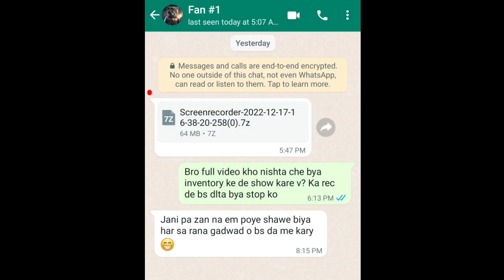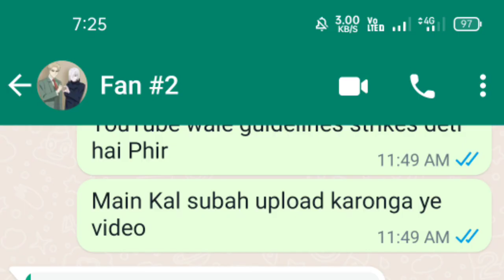5 M416 Glacier | World Record | Chance classic Crates Opening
If You haven't Play the PUBG Mobile Game Yet then what you're waiting for? Lets Download the Pubg Mobile game from Above Given link & Enjoy.

In this video today I'm gonna opening Pubg Mobile Chance classic crates for M416 Glacier.

Background Music 🎵 : Egzod & maestro chives ft. neoni - royalty

Equipment:
📌 Devices:-
🔴 Phones :
🔵Realme 6 & Iphone 13 Pro Max
🔴 Laptop :
🔵Acer Predator Helios 300
📌 Software:-
🔴Video Editing in Mobile :
🔵 KineMaster Pro
🔵 Capcut App
🔴 Video Editing in Laptop :
🔵 Lightworks
🔴 Thumbnail Maker :
🔵 PicsArt Premium
🔵 EnhanceFox
🔵 Canva